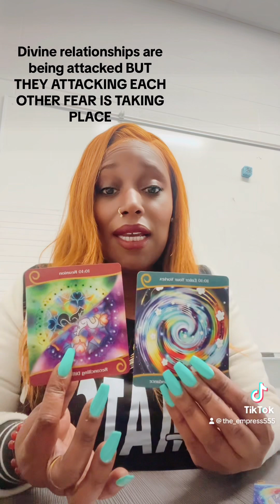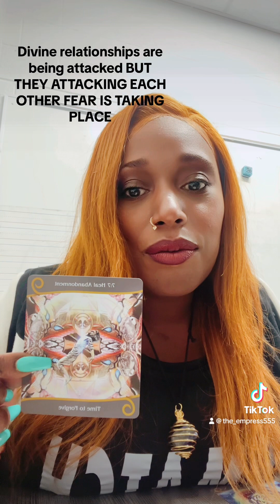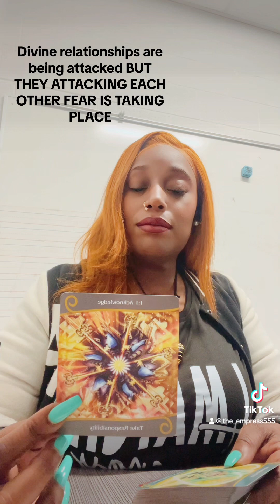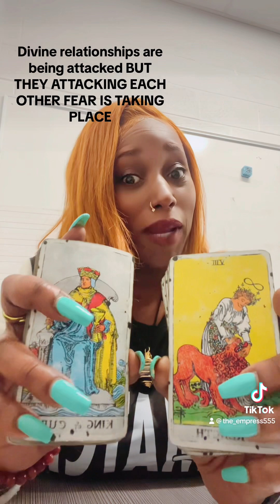Divine relationships are not sinking the last part of healing for the both of you is intense